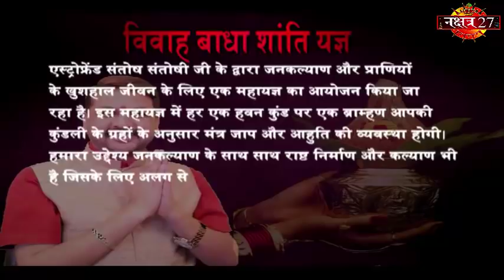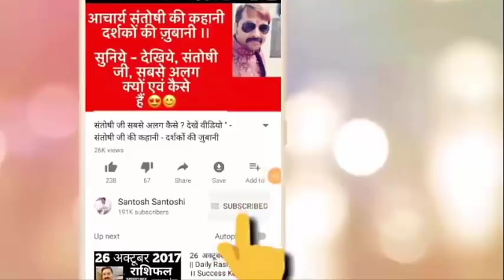Happy Birthday 🎂 | 16 September | the Complete year | education | Love Life | Job | Business